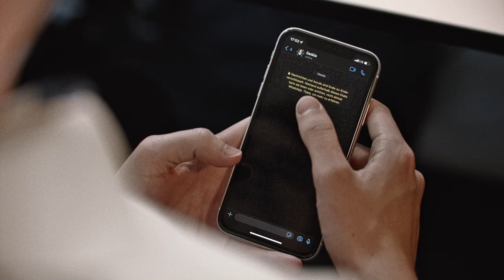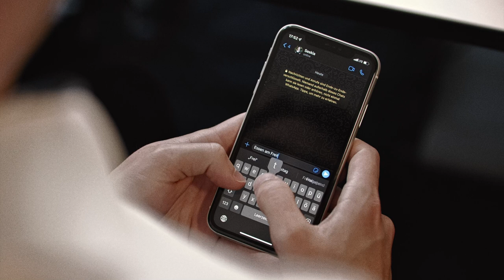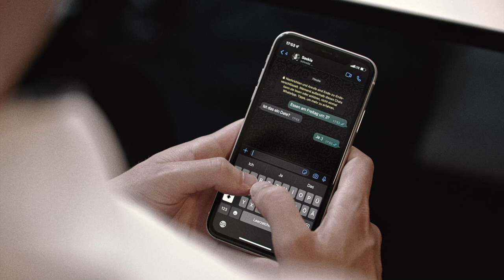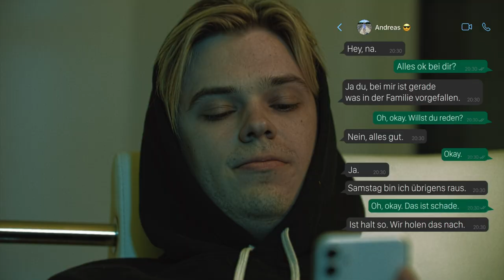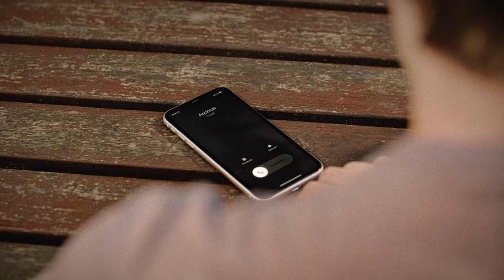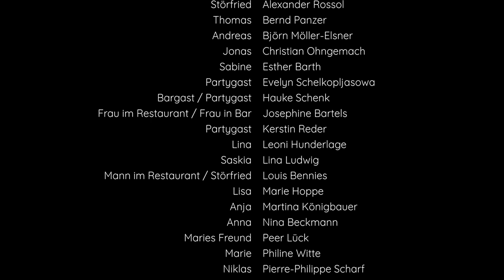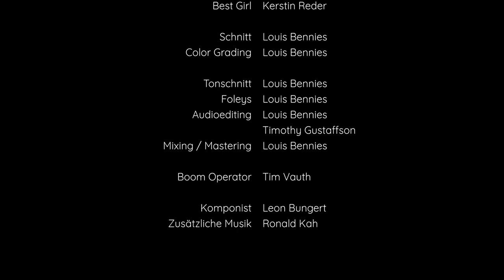Ängste - Kurzfilm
"Ängste", in der Hauptrolle besetzt mit Christian Ohngemach, behandelt das Thema Angststörung und wie das eigene Umfeld problematisch im Umgang damit sein kann.
In weiteren Rollen sind außerdem Björn Möller-Elsner und Lina Ludwig zu sehen.

BESETZUNG (alphabetisch):
Störfried - Alexander Rossol
Thomas - Bernd Panzer
Andreas - Björn-Möller Elsner
Jonas - Christian Ohngemach
Sabine - Esther Barth
Partygast - Evelyn Schelkopljasowa
Bargast / Partygast - Hauke Schenk
Frau im Restaurant / Frau in Bar - Josephine Bartels
Partygast - Kerstin Reder
Lina - Leoni Hunderlage
Saskia - Lina Ludwig
Mann im Restaurant / Störfried - Louis Bennies
Lisa - Marie Hoppe
Anja - Martina Königbauer
Anna - Nina Beckmann
Maries Freund - Peer Lück
Marie - Philine Witte
Niklas - Pierre-Philippe Scharf
Mitbewohner - Sam Kal
Bargast / Partygast / Mann im Restaurant - Sören Reinecke
Bargast - Vanessa Röder

Produzent/Produktionsleitung - Louis Bennies

Regie - Louis Bennies
Regie-Assistenz - Lana Soreni

Continuity - Lina Ludwig

Location Scout - Louis Bennies

Casting - Louis Bennies

Maskenbild - Pauline Kahnes

Standfotograf - Sören Reinecke

Kamera - Janne Rieck
Kamera-Assistenz - Alexander Rossol /
                                    Hauke Schenk /
                                    Jonah Uthoff /
                                    Matthis Kühlke

Gaffer - Evelyn Schelkopljasowa
Best Girl - Kerstin Reder

Schnitt - Louis Bennies
Color Grading - Louis Bennies

Tonschnitt - Louis Bennies
Foleys - Louis Bennies
Audioediting - Louis Bennies / Timothy Gustaffson
Mixing / Mastering - Louis Bennies

Boom Operator - Tim Vauth

Komponist - Leon Bungert
Zusätzliche Musik - Ronald Kah